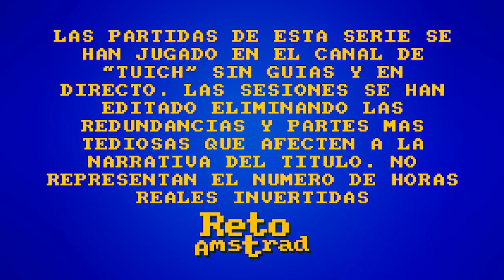🔫 EL SIGILO DE LAS GRANADAS | AMNESIA THE BUNKER | CAP 4 | ESPAÑOL | TERROR DE TRINCHERAS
Nos advierten desde el principio de tener cuidado con la criatura, que no hagas ruido, no salir corriendo para no alertarlo, que si te siente fuertemente cerca te dará cariño...pero para abrir puertas a bombazo limpio. Cosas francesas. Por lo demás el bunker es acogedor y solo le falta la tele y un par de cuadros para ser el hogar ideal.

Cuarta entrega de la remozada serie AMNESIA que continua con la ambientación francesa esta vez en plena "GRAN GUERRA", donde los monstruos nos acechan mientras tratamos de escapar de las trincheras de vanguardia. FRICTIONAL GAMES nos propone una nueva y agobiante  aventura, donde la oscuridad y el terror nos acompañaran hasta poder salir del infierno de las trincheras de principio del siglo XX.